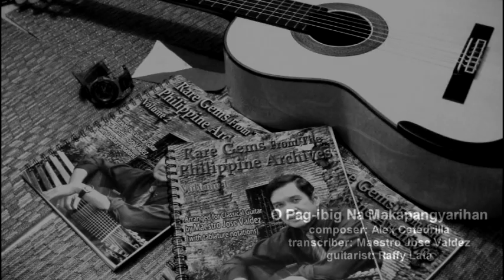O Pagibig Na Makapangyarihan - A. Catedrilla (arr. Jose Valdez) Solo Classical Guitar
*** From Rare Gems from the Philippine Archives Vol. 3 ***
The song from which this piece was based on is very popular. There are no notable fingering challenges except for some awkward stretches in the refrain.